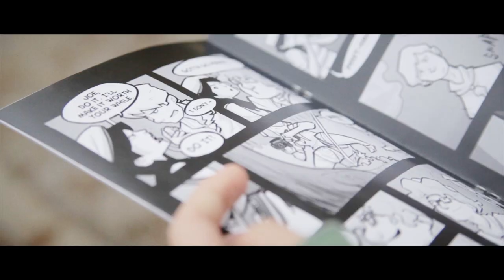Scrawl (2015) Trailer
Trailer for SCRAWL, directed by Peter Hearn and starring Daisy Ridley, Annabelle Le Gresley and Liam Hughes.